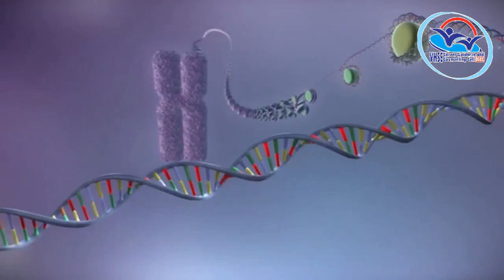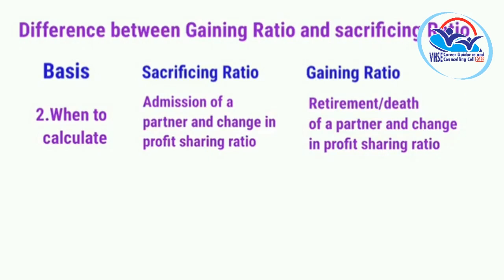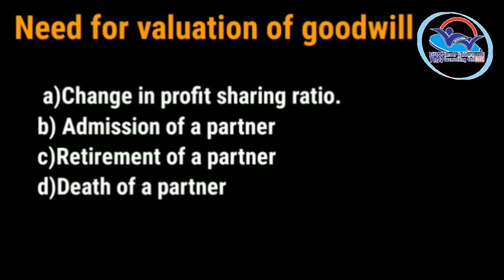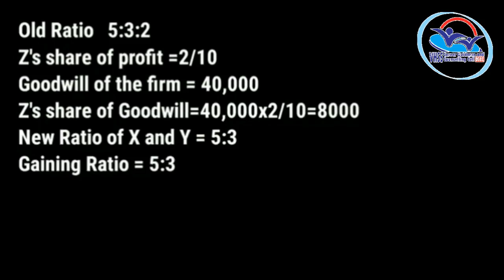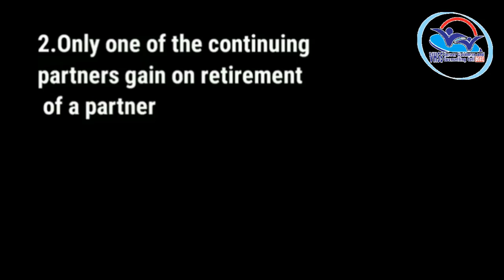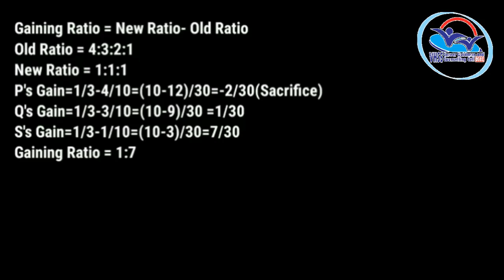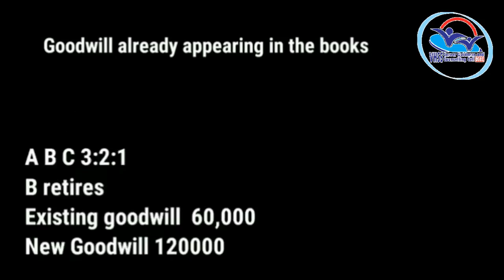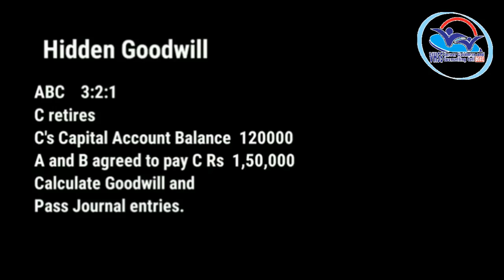THEORY VOL 14 - ACCOUNTANCY